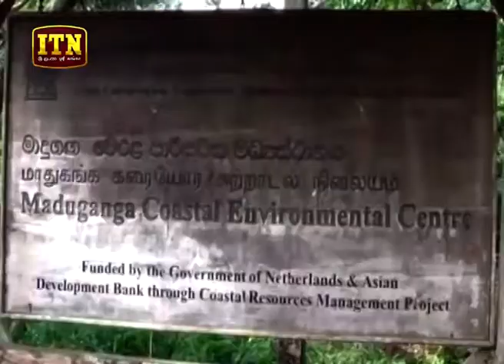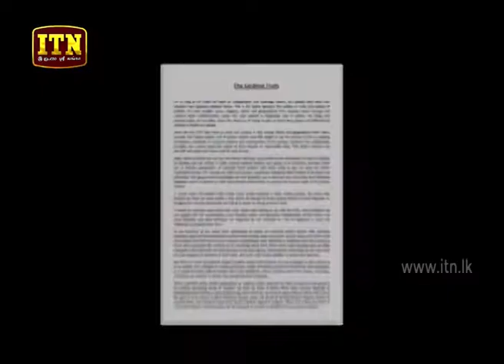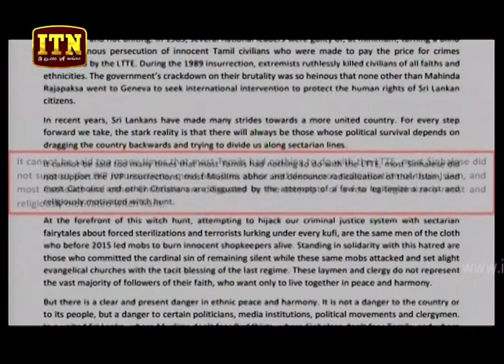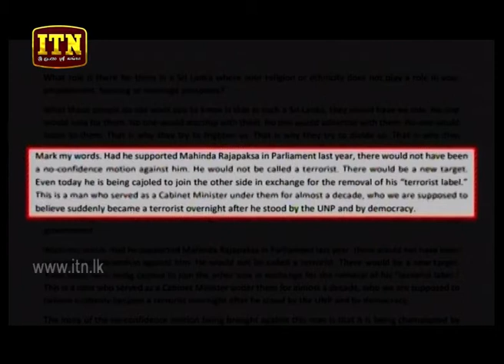ITN News 2019-06-05 | 09.30 PM